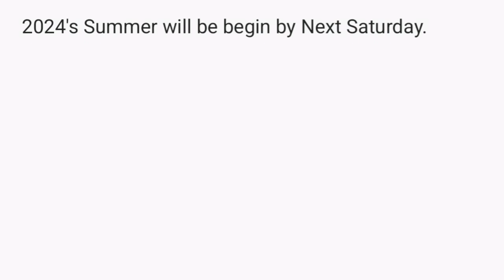2024's Summer will begin by Next Saturday